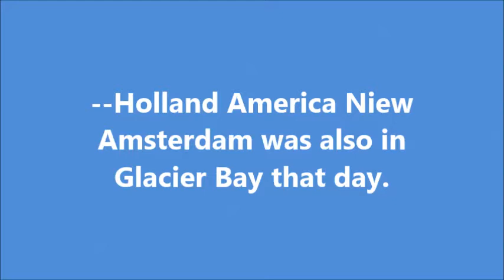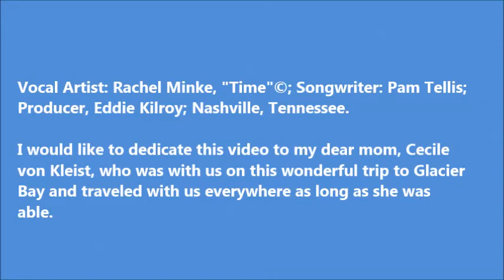Glacier Bay Marjerie Glacier; 4:48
Glacier Bay, Alaska. Marjerie Glacier Active Calfing, July, 1991. Rachel Minke, Vocal Artist, "Time" ©, Songwriter, Pam Tillis, Kix Brooks; Producer, Eddie Kilroy; Nashville, Tennessee.  We were on a small boat trip out of Gustavus, Alaska into Glacier Bay.  The Holland America Nieuw Amsterdam was also in Glacier Bay. 4:48min.